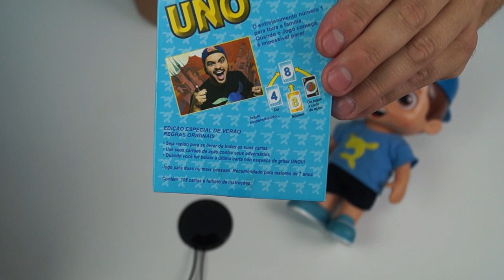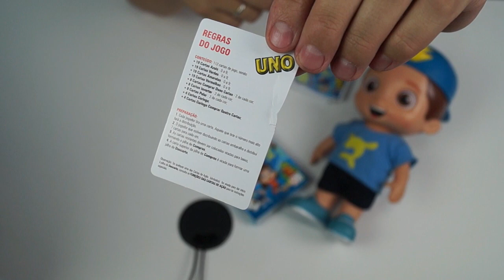Uno do Luccas neto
Jogo de uno do Luccas neto

Oi hoje venho trazer um super jogo bem legal do nosso amiguinho Luccas neto isso mesmo jogo uno do Luccas neto um jogo muito divertido para jogar com toda a familia e se inscreva no canal